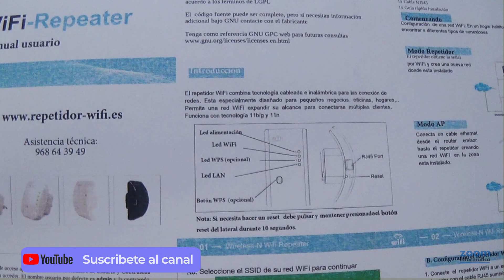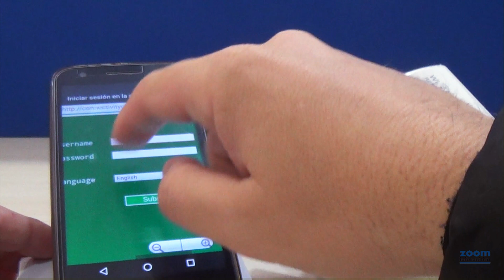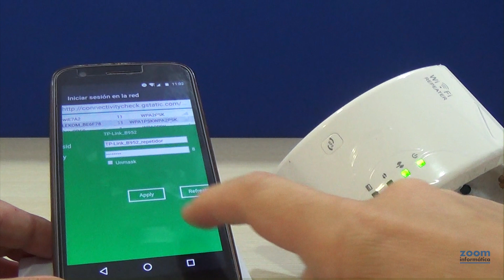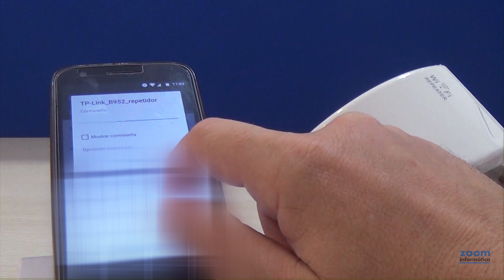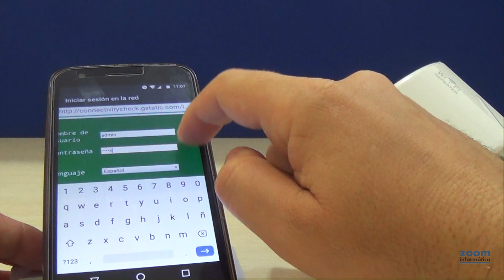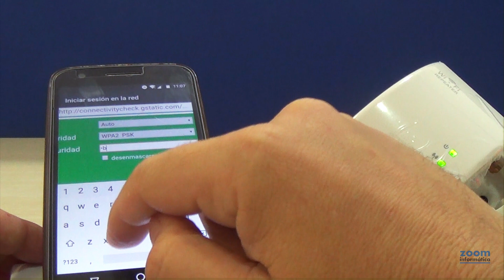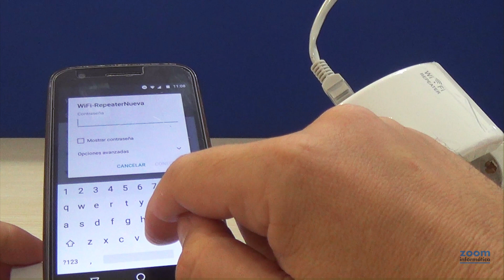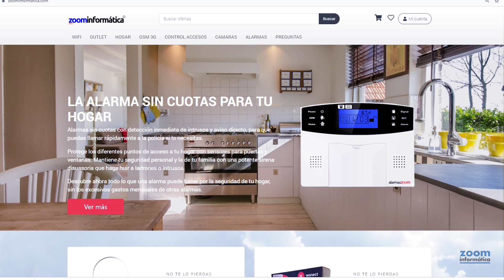✅ Repetidor WiFi WR01 Barato✅ Configuración desde 0 ✅Como instalar para tener los mejores resultados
👉 Unidades disponibles en Amazon

En este vídeo analizaremos como es el funcionamiento del repetidor WiFi WR01 en el modo repetidor y modo AP.

Te mostraremos las diferencias entre los diferentes modos que permite el repetidor para extender una señal recibiendo señal mediante WiFi o mediante un cable RJ45.